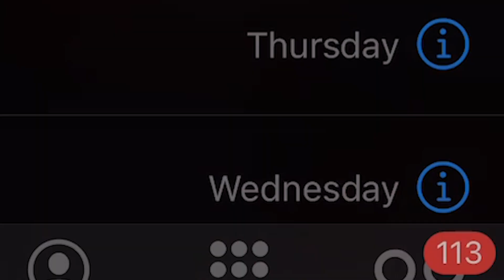RECREATING "ORIGINAL QUARANTINE"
whipped coffee, outer banks, tiktok dances, optional school, going on walks, chloe ting workouts...all things that match the aesthetic of “og quarantine.” today i tried recreating that and it was actually boring lol enjoy

socials:
✰instagram✰ @enzoantoniiio
♫ spotify ♫ @enzoantonio
☼ pinterest ☼ @enzoantoniio

✮INTRODUCING ENZO’S INCREDIBLE TEAM ✮
filming: enzo
video idea: enzo
lighting: enzo
editing: enzo

intro, outro, and background music produced by meeeeeee lol